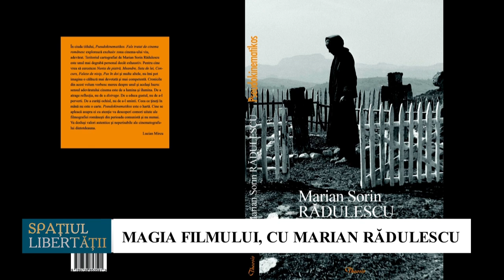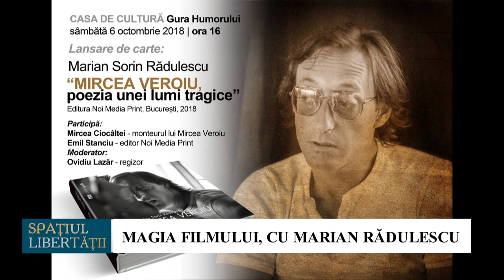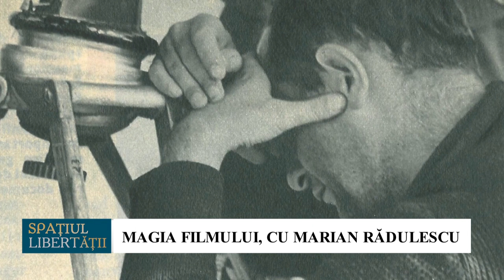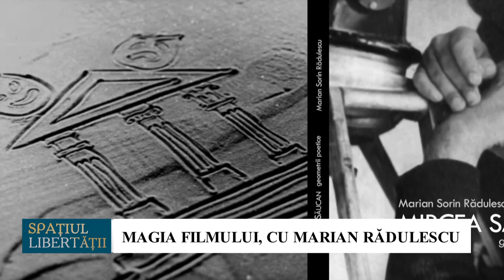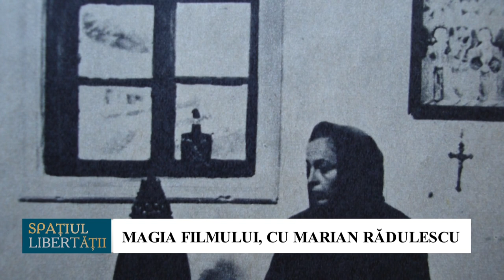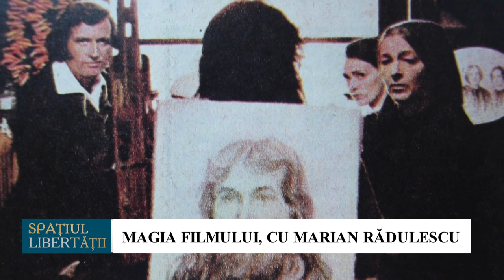MARIAN RĂDULESCU ŞI MAGIA FILMULUI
Marian Rădulescu este critic de film. L-am invitat în "Spaţiul Libertăţii", unde am vorbit despre cinematografie şi modul în care această supremă formă de artă ne schimbă vieţile.